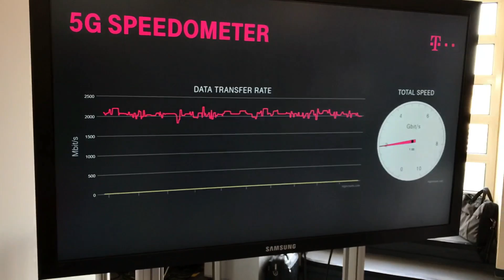DT and Huawei go live with Europe‘s first 5G connection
Together with Huawei Deutsche Telekom went live with Europe’s first pre-standard 5G connection in Berlin reaching 2 Gigabit per second in data throughput and a latency of 3 milliseconds.